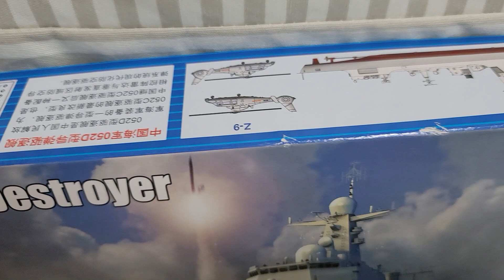1/700 trumpeter China 052D ship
pla navy type 052D destroyer